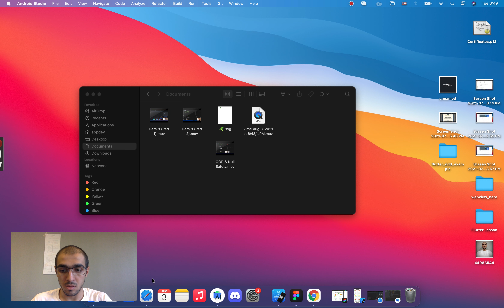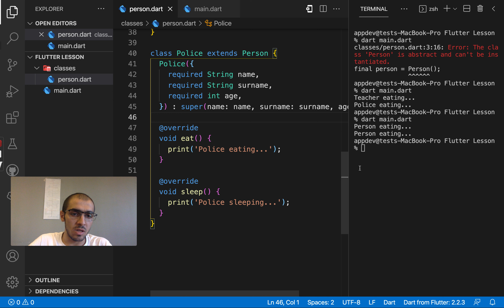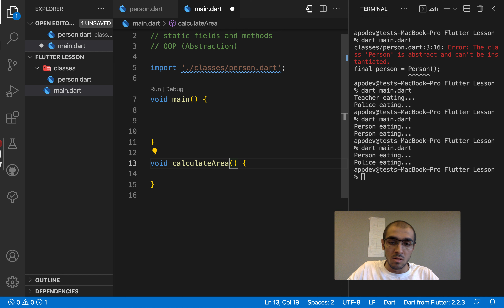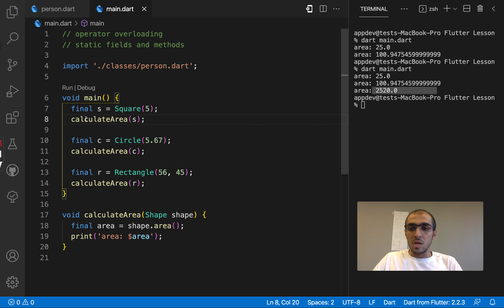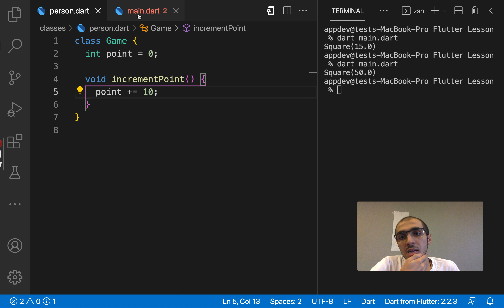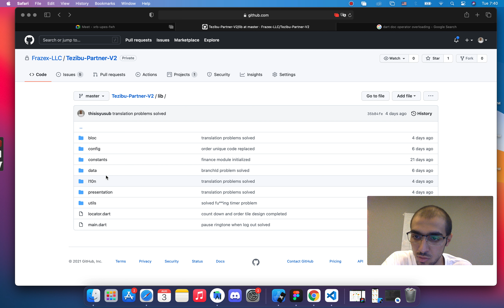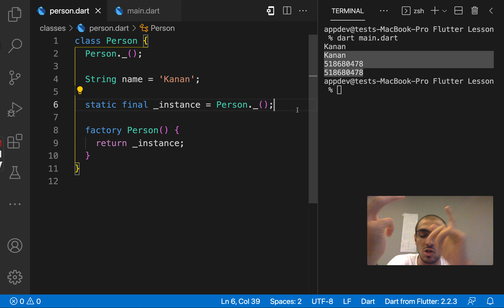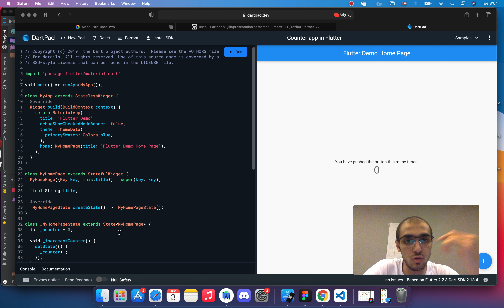Abstraction, Private Constructor, Static Field and Method, Singleton Pattern Implementation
Dart proqramlaşdırma dili və Flutteri- öyənmək üçün yayımlanan dərslərdən yararlanın!

Hər birinizə uğurlar!